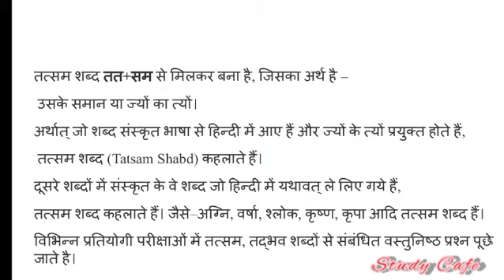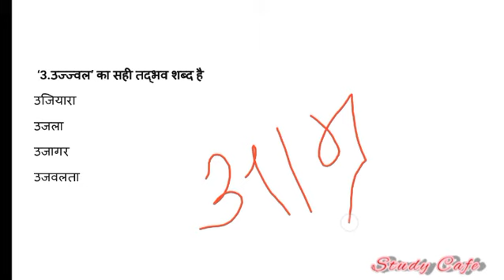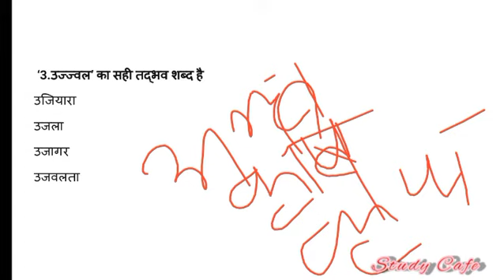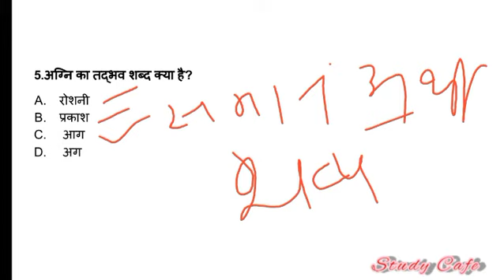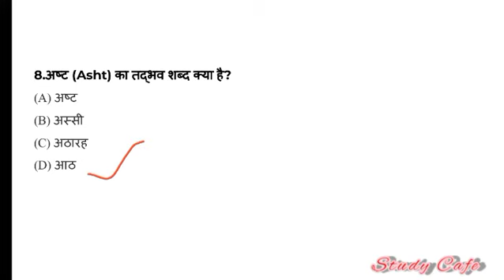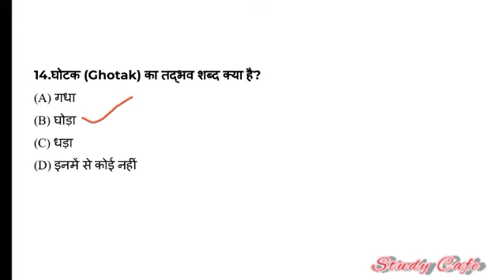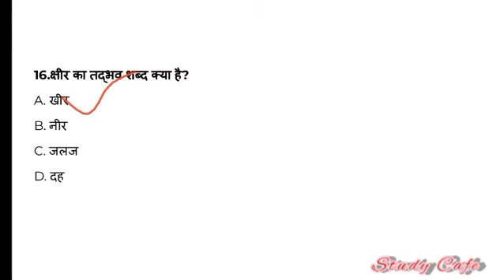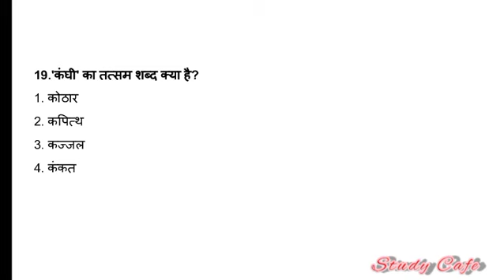तत्सम एवं तद्भव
Sabhi exam aur Pratiyogitayo ke liye important hai
important questions for one day exams and Pratiyogitayo k liye